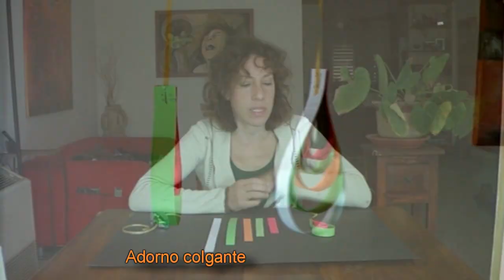Decoración para fiestas (adorno colgante facilísimo!) - Manualidades para todos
En este tutorial te enseño a hacer este adorno para colgar y decorar tus fiestas. Es facilísimo de hacer y solo necesitas papel o cartulina de colores y cintas para colgar que te servirán para la decoración de todo tipo de fiestas